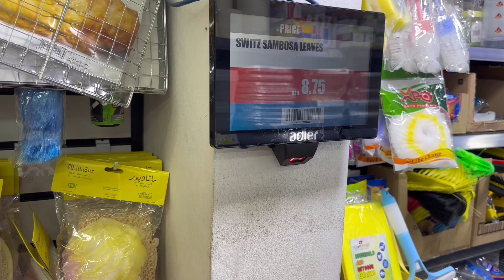Vlog #37 | Shadi wala Red Chicken 😍 | Kitchen rack from Noon | Easy dinner cooking 🥰